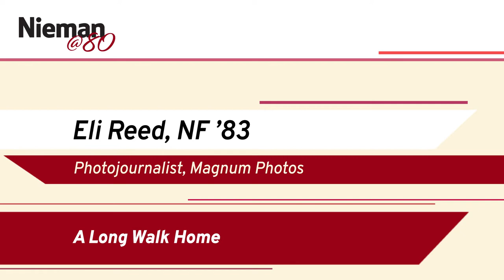A Long Walk Home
Eli Reed, 1983 Nieman Fellow, photojournalist at Magnum Photos, speaks as part of The Nieman Live! event at the Memorial Church. This video was recorded October 12, 2018, during the Nieman Foundation for Journalism's 80th anniversary reunion weekend.